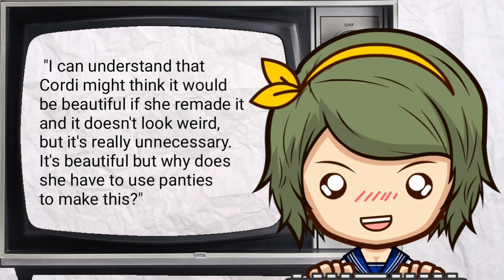ITZY Ryujin stage outfit was made using a panties?